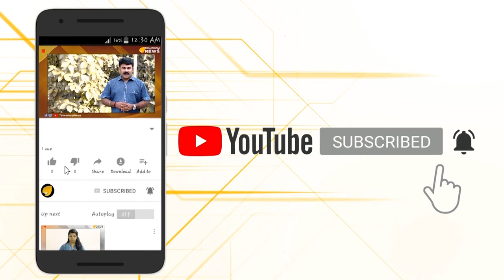നൊമ്പരമായി ഹൈദരാബാദിലെ യുവതി...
തെലങ്കാനയിൽ അതിക്രൂരമായി ബാലാത്സഗം ചെയ്യപ്പെട്ടതിന് ശേഷം തീ കൊളുത്തി കൊന്ന യുവതി നൊമ്പരപ്പെടുത്തുന്ന ഓർമ്മയാകുന്നു.ഒവൈസിമാരുടെ തട്ടകത്തിൽ ഇതല്ല ഇതിനപ്പുറവും നടക്കും സംശയമില്ല...